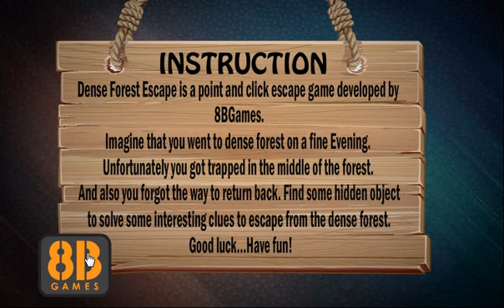Dense Forest Escape Walkthrough [8BGames]